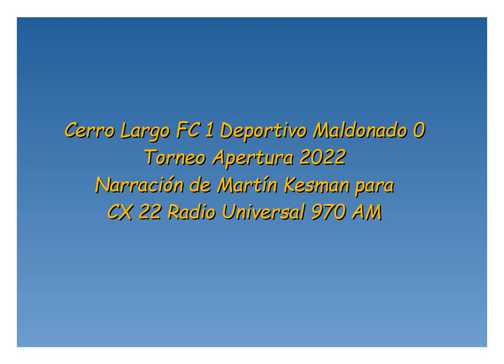Cerro Largo FC 1 Deportivo Maldonado 0 - Apertura 2022 (por Martín Kesman)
El gol del partido, por Martín Kesman y Ernesto Faría para CX 22 Radio Universal 970 AM.